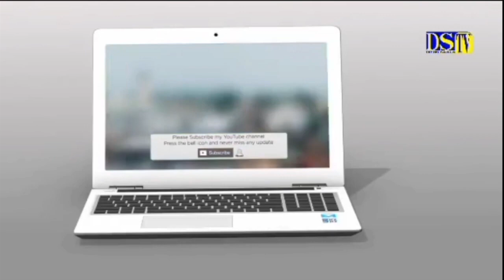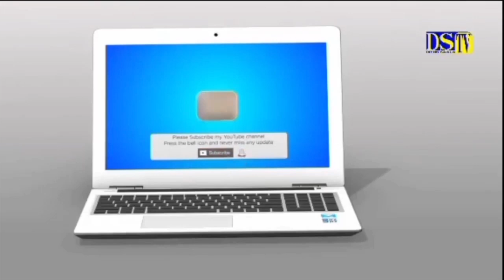GAMOU DAROU DIENG ÉDITION 2024 - animation khassaid cheikh Abdou Gueye